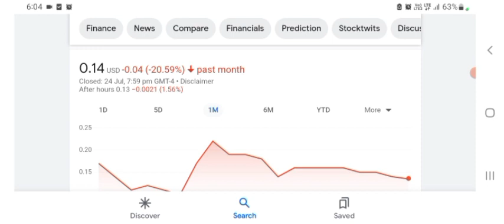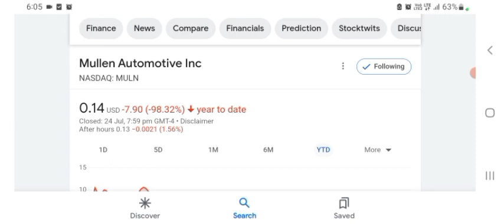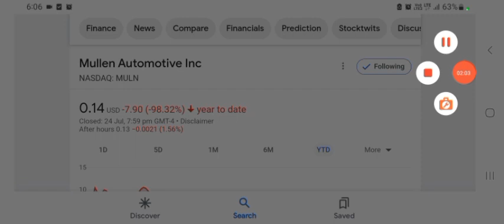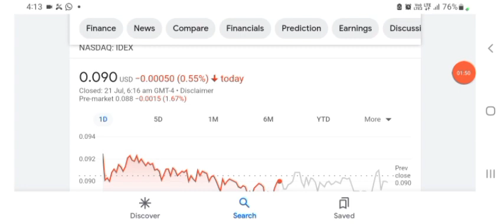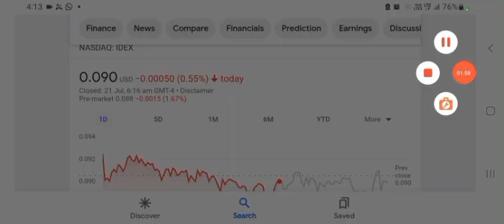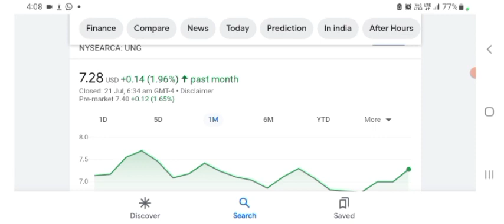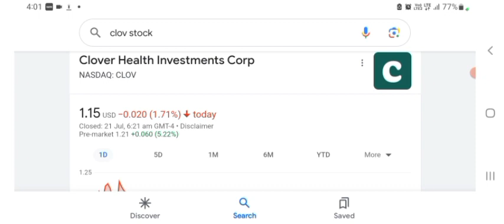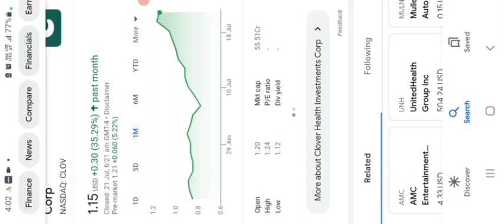Disappointing Day for Mullen │ Mullen Missed out BIG TIME ⚠️ Mullen Investors Must Watch